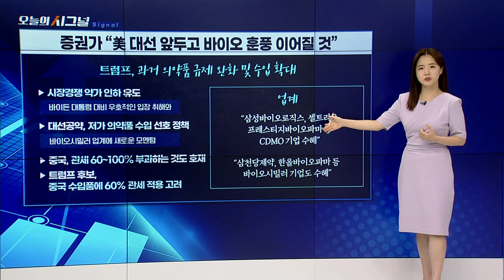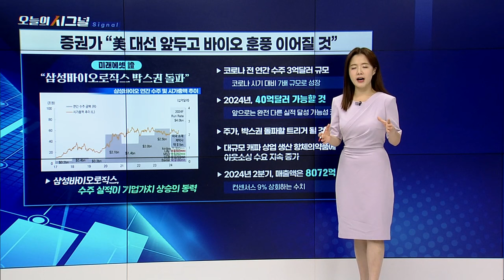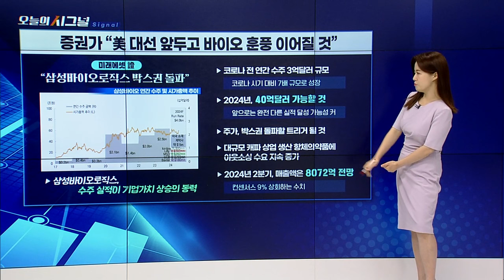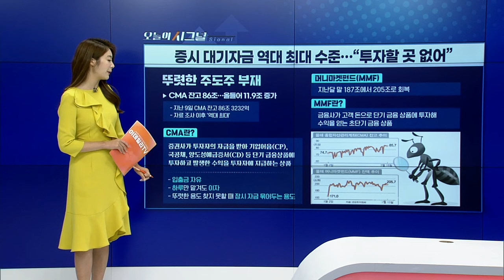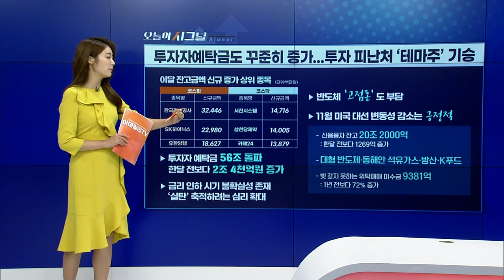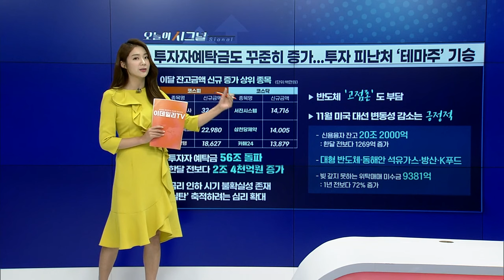반도체 ‘블랙 터스데이’ 앞으로의 향방은? [오늘의 시그널] | Final Shot (20240718)